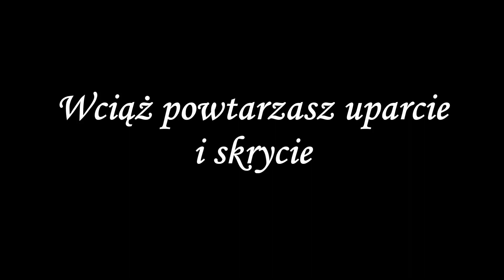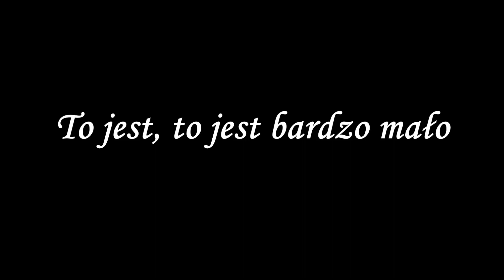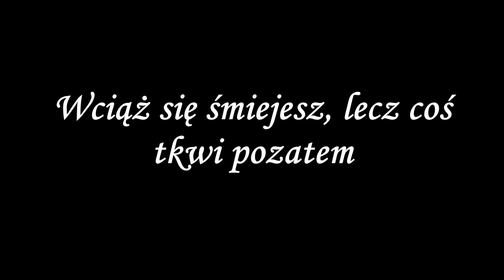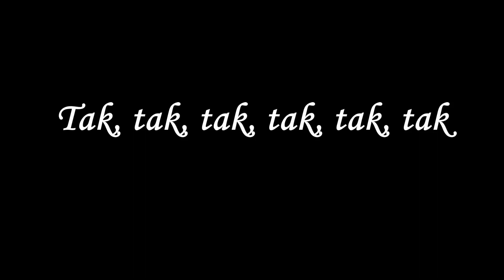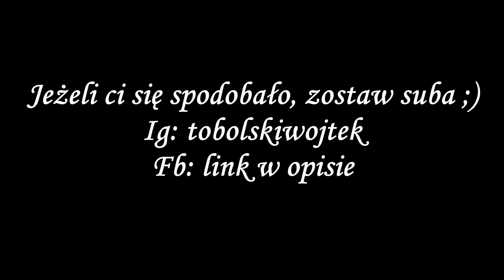sanah - Pocałunki (COVER, KARAOKE)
"Pocałunki"@sanahmusic - karaoke